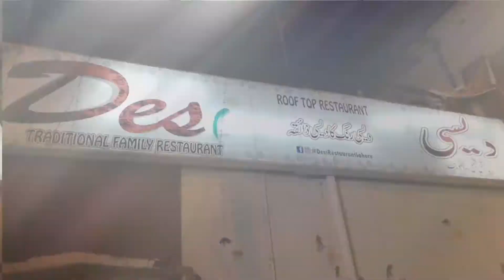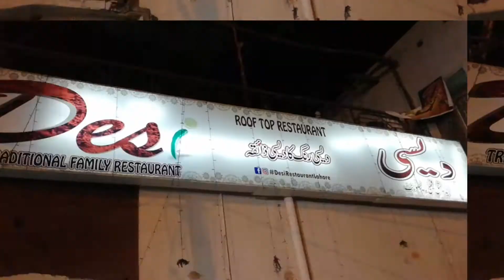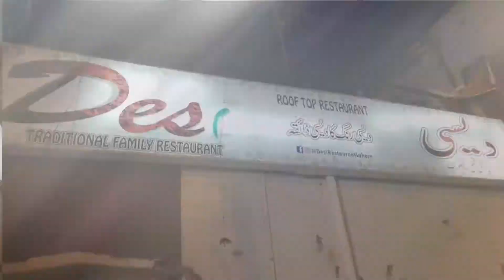Chicken Karahi And BBQ Different Style | Karahi Gosht And Handi | Khabarology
Assalam O Alaikum. kya aap Mazedar Karahi Khana chahty hain? ya bbq ko pasand karty hain?

to ye Video apke lye hai. Spicy Handi, Chicken Bbq , Chicken Tikka, roghni Naan. sb mazedar mile ga. dekhen ye Mazedaar Food Lovers k lye Gift.